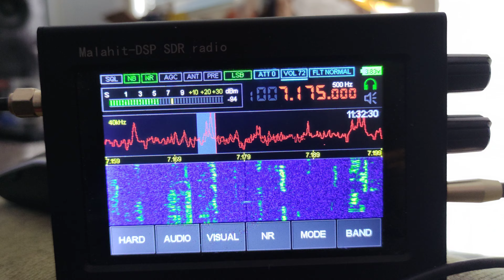Łączności 40m Malahit